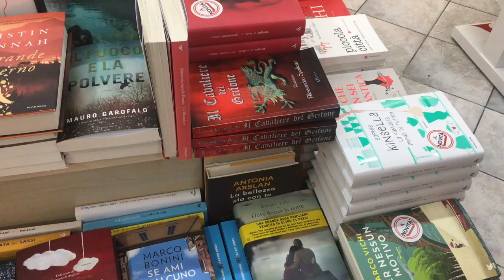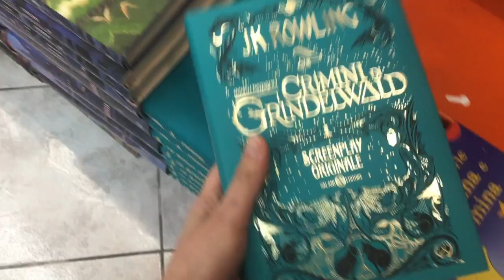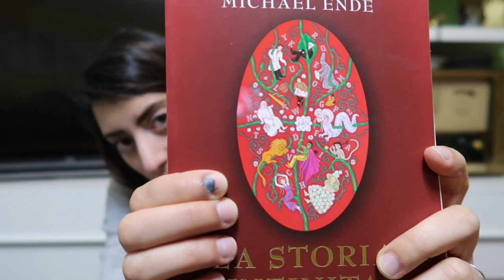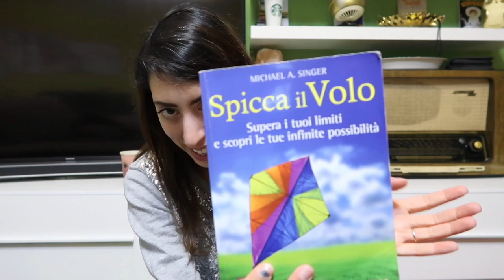BOOKSTORE VLOG IN ITALY & BOOK HAUL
Hi guys! Today I thought to brought you with me at the bookstore and just talk a little bit about the books that I want to read in this period. Please let me know which are yours!!

... and be kind and patient with me! I know that my english is very far to be perfect. ;)

- Chiara :)

And please come to say hi on my other social media!